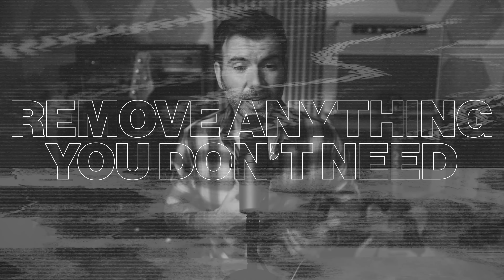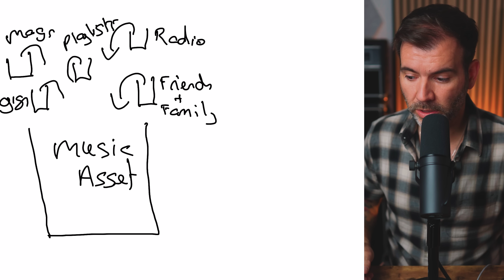How To Release Music With No Money In 2023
Yesterday I received a DM which said "I'm about to release music but I feel lost. There's so many things to think about and I don't have the money or the time, what do I do?"  Here is my simple guide on what to do to avoid overwhelm when releasing your next single, promoting your music on Spotify and other platforms, and how to put music out with little budget too, in under 20 minutes.

If you're releasing music, building a fanbase or about to release a single/album, then this is the video for you.